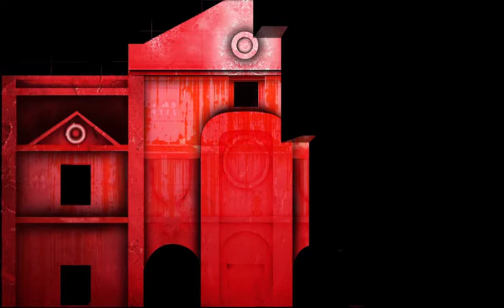Mapping Locomoción Linterna